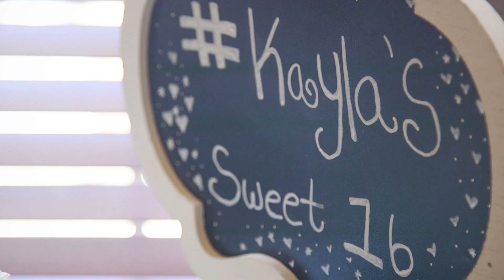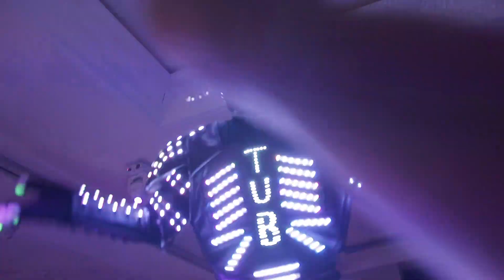🎧 Sweet 16 DJ in Woodbridge, NJ | Top DJ in Woodbridge, NJ | DJ in Avenel NJ ~TWK Events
Are you searching for a Sweet 16 DJ in Woodbridge, NJ? Or Top DJs in Woodbridge, NJ. TWK Events has good news! We are leaders for anySweet 16 DJ in Woodbridge in NJ. 🎧 See Kayla's sweet 16 here. This was a super set-up with all the horns and whistles. This Avenel venue was Ariana's in Woodbridge NJ.

This video is showcasing our the Best sweet 16 DJ in Woodbridge, NJ but also "sweet 16 dj Central NJ" subject information. You should also try to cover these subjects:
-Top sweet 16DJ in Woodbridge NJ
-DJ in Avenel NJ
-Avenel sweet 16 dj
-DJ en Woodbridge NJ

One thing I noticed when I was looking for information on a " sweet 16 dj in new jersey 2020" was the lack of pertinent details.
A  sweet 16 dj in new jersey 2020 nevertheless is a subject that I know plenty about. My video therefore should matter and be of interest to you. Maybe you need a Latino DJ in Woodbridge, NJ? TWK specializes in Latin DJ services too! Is your event in need for a DJ in Avenel. G old news again!

To get more information about a sweet 16 dj in Central New Jersey , please see the rest of this brief video and thank me later.

Can not watch the content? Video creators have chosen to make the video available only to certain countries BUT New Jersey should have zero issues!

The distinction in between the being proactive (winner) or reactive (Left behind) in life is one basic thing: The Determination To Take Huge Action.